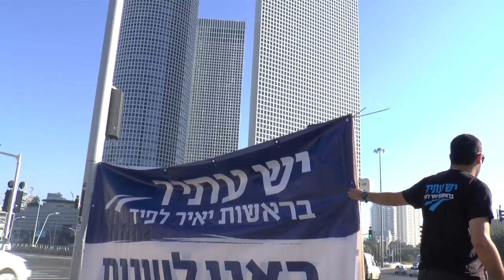יש עתיד יוצאים לדרך- בחירות 2015- באנו לנצח!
מפגן תמיכה במפלגה וביאיר לפיד- צומת עזריאלי- 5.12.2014